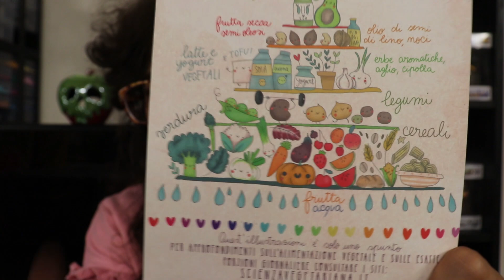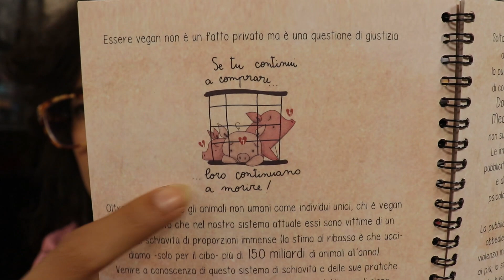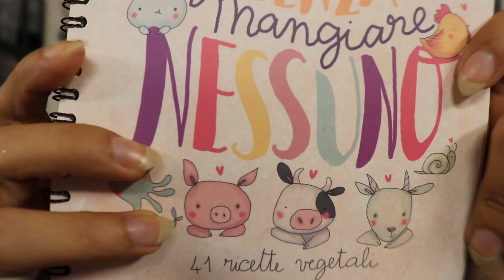UN LIBRO VEGAN AL MESE #17 Mangiare senza mangiare nessuno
Ciao, ciurma vegan!
Ogni mese consiglio un libro sul veganismo.
Per il mese di settembre ho scelto questo nuovissimo ricettario illustrato da Viola Di Pietro, artista vegan italiana.

Compra QUI il ricettario

 Il 10% del ricavato andrà ai santuari: Rifugio Miletta, Santuario Capra Libera Tutti, Ippoasi, Palle di Lana onlus.

Viola la trovate anche su Instagram: @violinoviolaillustrazioni

Hai perso gli altri libri? Li trovi TUTTI nella sezione PLAYLIST del canale :D